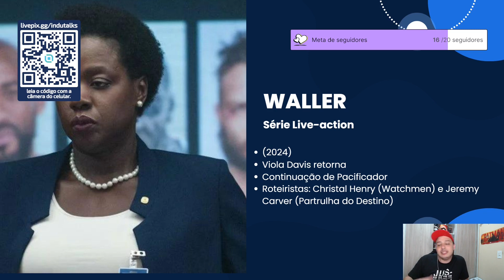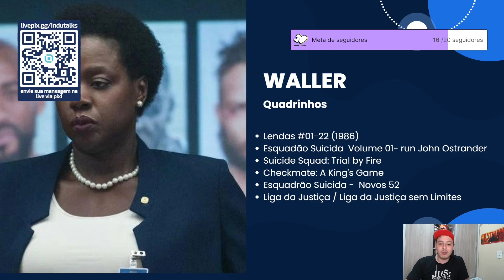Amanda Waller vai ganhar uma série | Corte da Live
A chefona do Esquadrão Suicida, Amanda Waller, vai ganhar uma série só dela. E Viola Davis está de volta para encontrar o Time Pacificador. O que isso significa para o novo DCU de James Gunn? Descubra junto Valdirzera.

Esse vídeo é um trecho de uma live que fazemos lá no site roxinho, que não podemos falar o nome aqui. Segue a gente lá! 😉

✅ Facebook.com/InduTalk
✅ Instagram.com/InduTalks
✅ Twitter.com/InduTalk